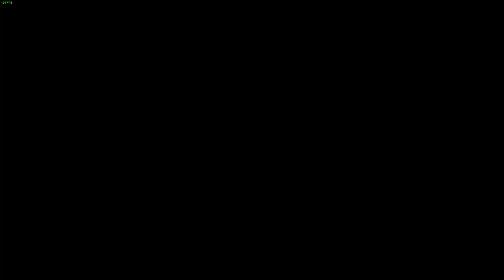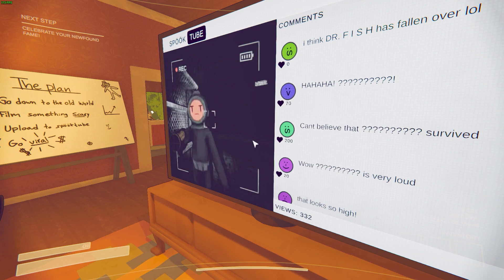Content warning : เล่นยังไงโดนเคาะห้อง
ฝาก กด Like กด Share กด Sub ด้วยนะครับ